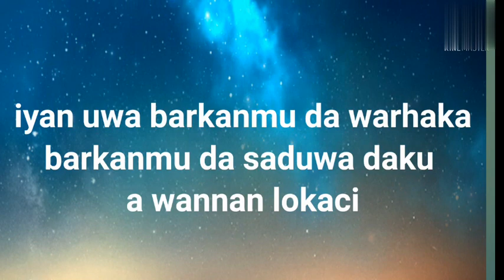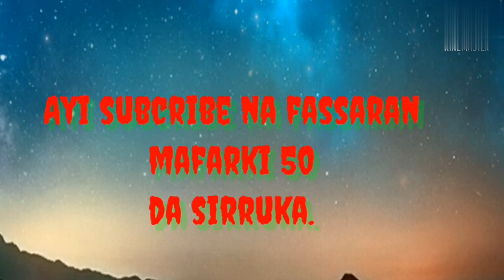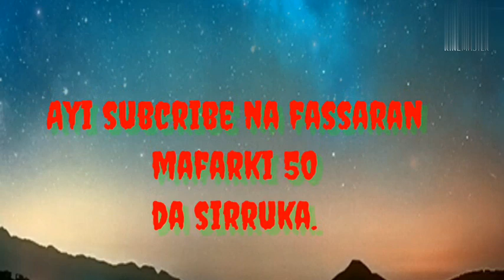Mafarkin tsiraici.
fassarane gameda mafarkin mutum yaganshi tsirara a mafarki.
wannan bidiyo akwai bayane cikin wanna bidiyo.